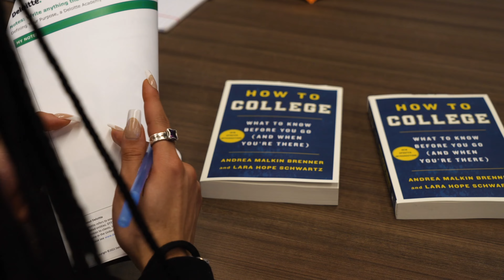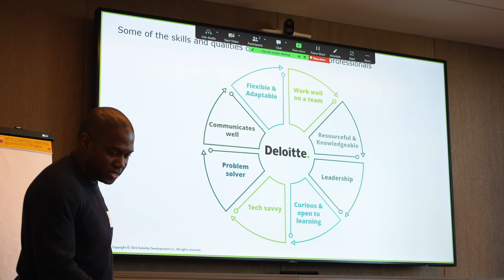Explore-Roads to Success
Our mission is to inspire and empower all young people to take control of their future.

​We envision a world where everyone has access to an equitable path to success.